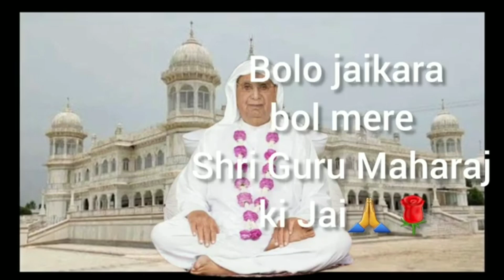🌷💞🌷💞बहुत ही प्यारा और भावपूर्ण भजन#ssdnbhajan#jai#ssdn#ssdngurumaharajji#sonam#viralbhajan#viral